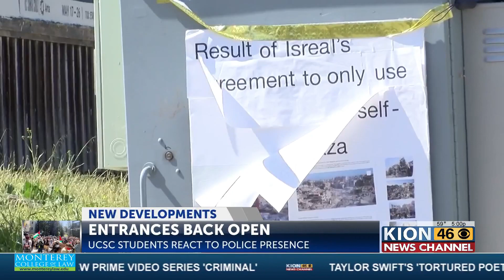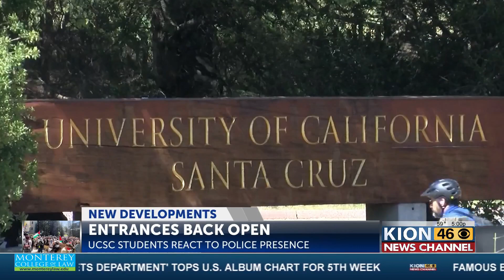UPDATED: Traffic flowing freely at UCSC one day after dozens arrested, banned from campus for ...